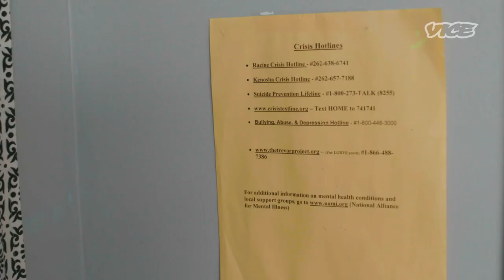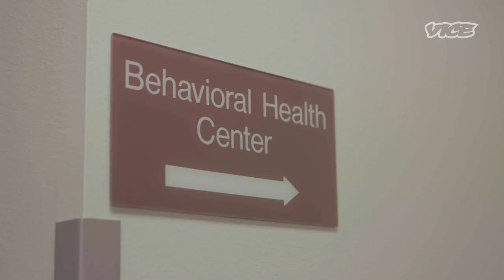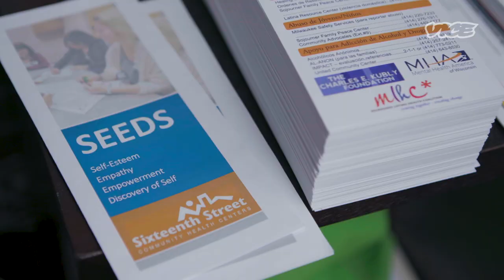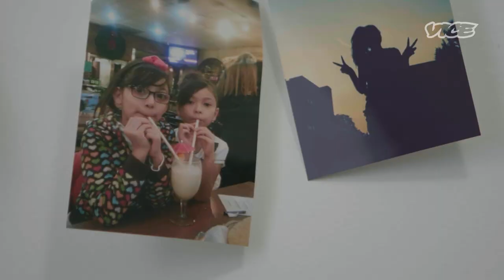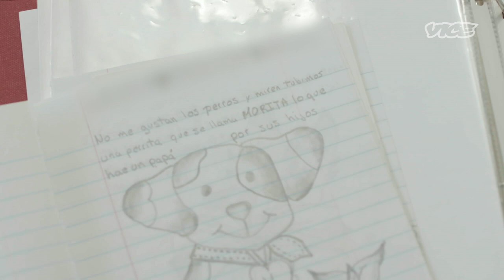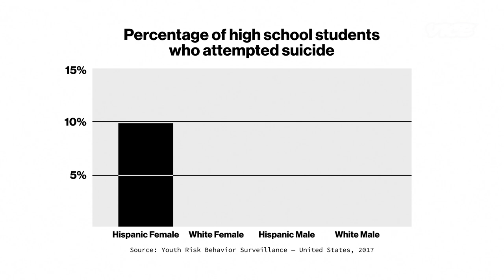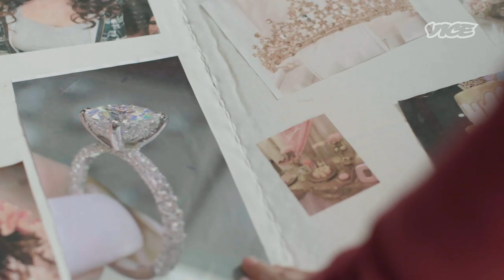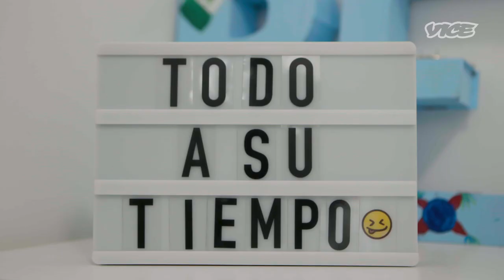The Mental Health Crisis Among Latina Teens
When it comes to mental health, Latina teens in the U.S. have disproportionately high rates of depression, anxiety, and suicide attempts compared to their male counterparts and white peers -- which is a big deal considering 1 in 4 Gen Zers in the U.S. are Latino.

VICE goes to Milwaukee to learn about some of the challenges facing this growing young population and delve into the experiences of two first-generation Latina teens as they grapple with their own mental health experiences.